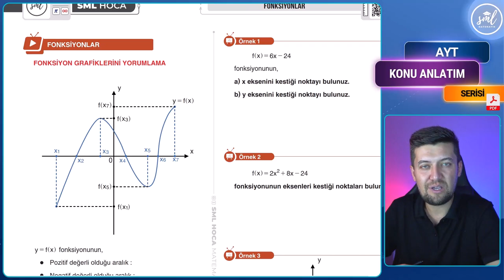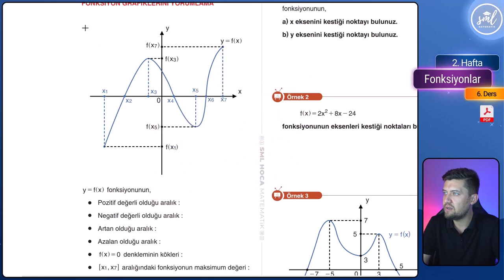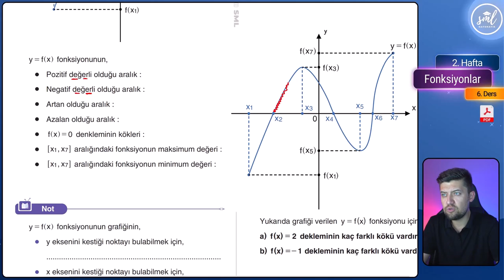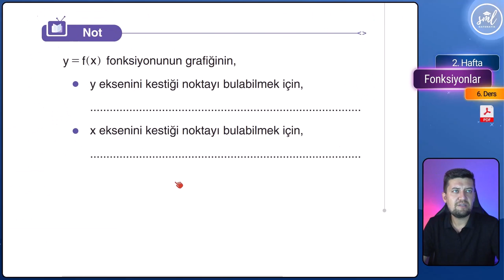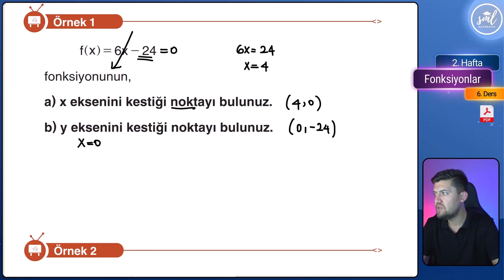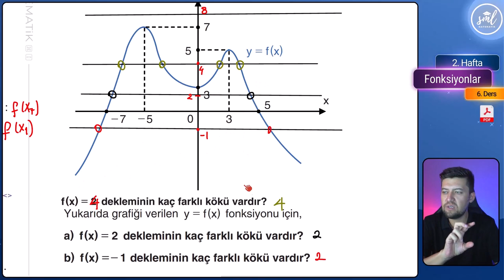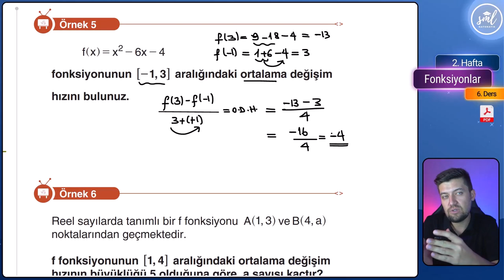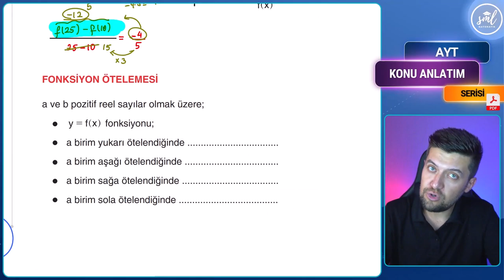Fonksiyonlar Konu Anlatımı - 6 - AYT Matematik